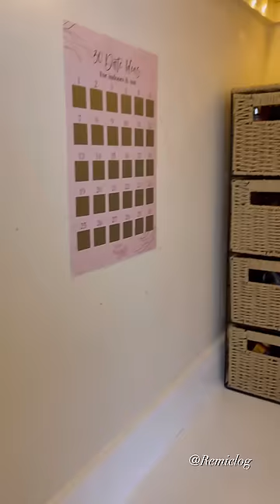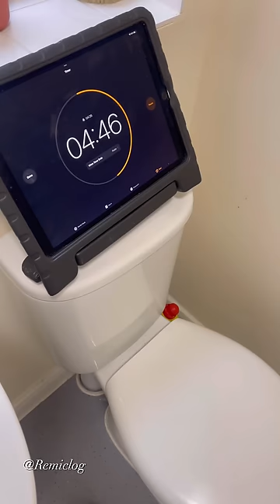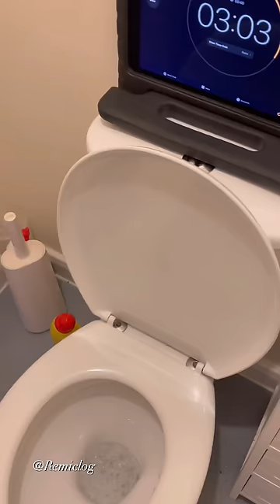10 minute transfomations: Speed cleaning my entire house!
In today’s video, I show you how fast you can clean your entire house, using one of my favourite tricks! enjoy ☺️